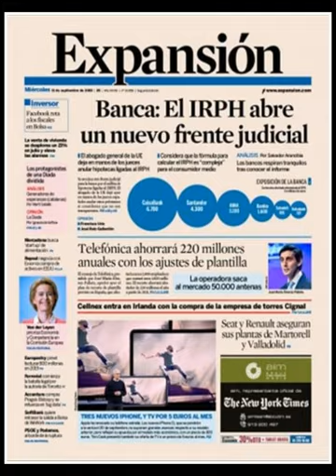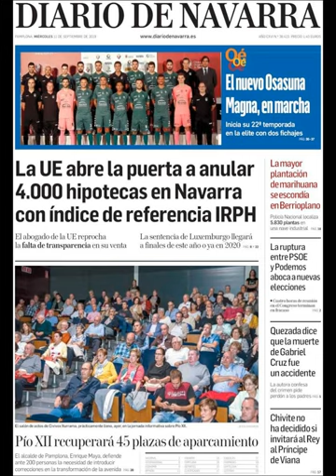Noticias Miércoles 11 Septiembre 2019 Titulares Portadas Diarios Periódicos España Spain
Principales Titulares de Noticias en Portadas Diarios Periódicos Españoles del Miércoles 11 de Septiembre de 2019 ¿Que le Parecio este día?